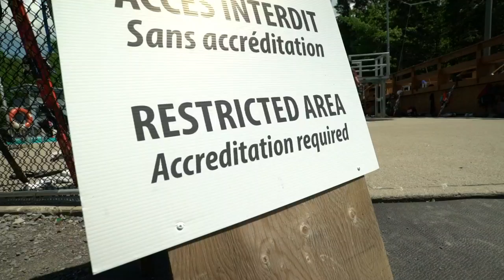RBC Training Ground | Former Gymnast Attempts Aerial Skiing | CBC Sports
RBC Training Ground is allowing former gymnast Isa-Frederique Laurin a chance to try out aerial skiing, while she attempts to qualify for the the first-ever RBC Training Ground National Final in Calgary.